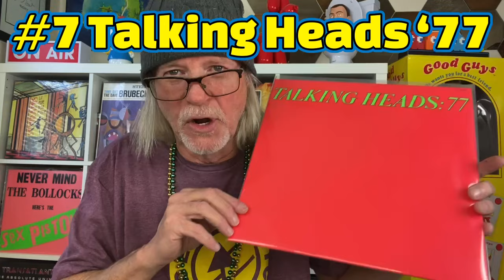Talking Heads Albums Ranked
Are they Prog? Are they New Wave? Are they Post Punk? I don’t know and I don’t care!!! They are amazing and today I rank all of their studio albums!!!